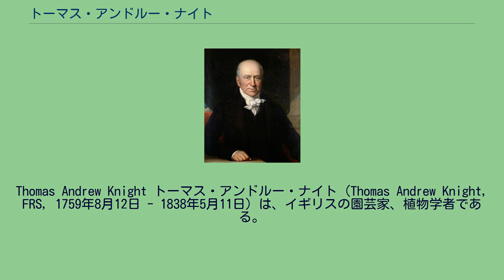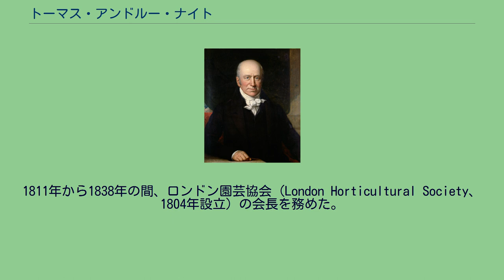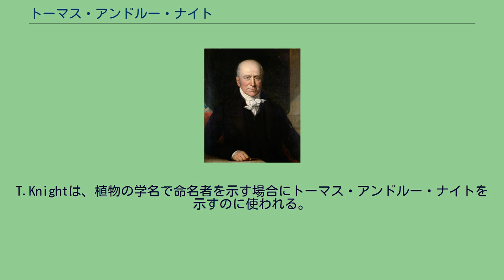トーマス・アンドルー・ナイト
Thomas Andrew Knight トーマス・アンドルー・ナイト（Thomas Andrew Knight, FRS, 1759年8月12日 - 1838年5月11日）は、イギリスの園芸家、植物学者である。
ラドローに生まれた。
兄弟に美術学者のリチャード・ペイン・ナイトがいる。
10,000エーカー（40 km2）の農園で、イチゴやキャベツ、豆などの品種改良を行い、大きい温室も作った。
1797年にリンゴや豆の栽培に関する論文を発表した。
18世紀から19世紀にかけての栽培技術に関する指導的な研究者であったが、研究結果は彼の死後失われた。
植物の基礎的な実験を行ったパイオニアであった。
苗にたあいする重力の影響などの研究した。
研究の目的は実用的なもので食用植物の品質を改良するための品種改良や栽培技術の改良に取り組んだ。
ナイトの作った「ダウントンイチゴ」は長い間、イチゴの大半の栽培品種の祖先となった。
あまり知られていないが、メンデルの遺伝の実験と同じ結果を見出していたが、形質の変化の原因についての考察を行うことはなかった。
学問の世界に興味を示さず、他人の論文を読むようになったのはジョセフ・バンクスにそうするように言われてからであった。
バンクスとは密接なつきあいをした。
ナイトの論文は王立協会紀要に掲載された。
1805年に王立協会フェローに選出され、翌年同協会からコプリ・メダル受賞。
1811年から1838年の間、ロンドン園芸協会（London Horticultural Society、1804年設立）の会長を務めた。
ロンドン園芸協会は王立協会の会長のバンクスの尽力により1864年に王立園芸協会として認められた。
T.Knightは、植物の学名で命名者を示す場合にトーマス・アンドルー・ナイトを示すのに使われる。